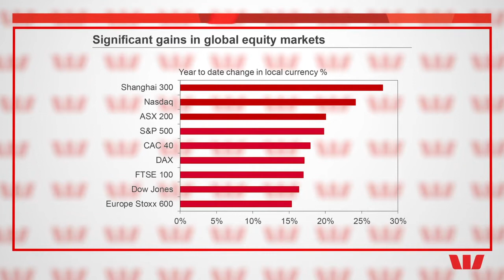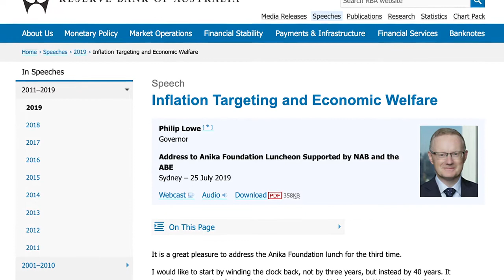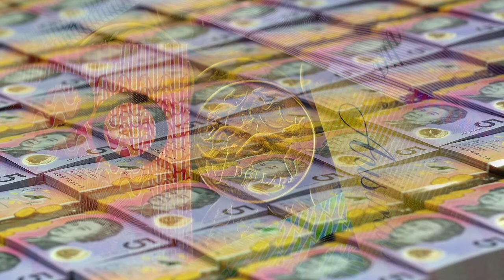Westpac Markets Update Rob Rennie July 26, 2019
Central banks remained the key focus this last week with the ECB paving the way for a fresh package of monetary stimulus that will likely be delivered in September, just before the current ECB President departs in October.